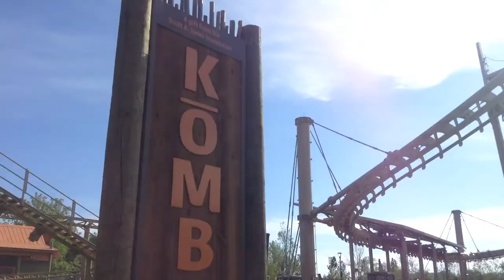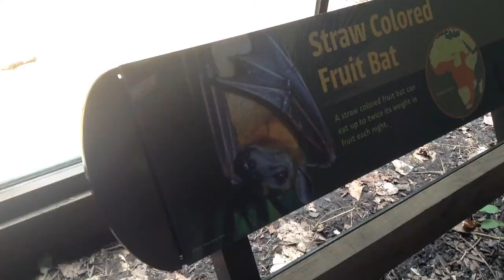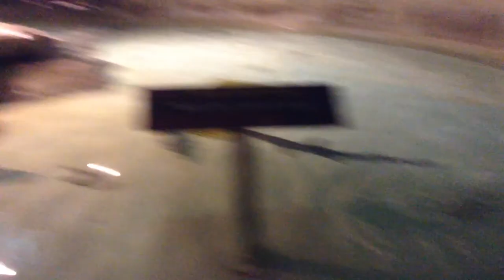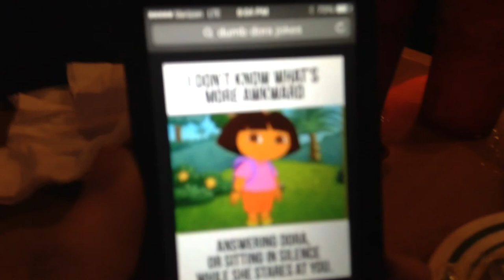Indianapolis Zoo Adventure (5/25/14 - Day 66)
I go to the Indianapolis Zoo in Indianapolis and ride a fun kiddie coaster!!